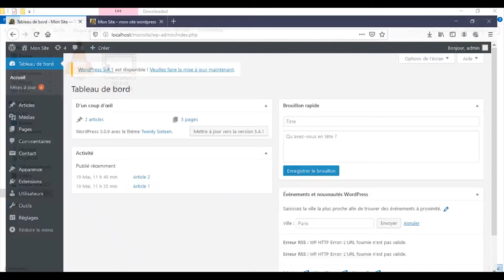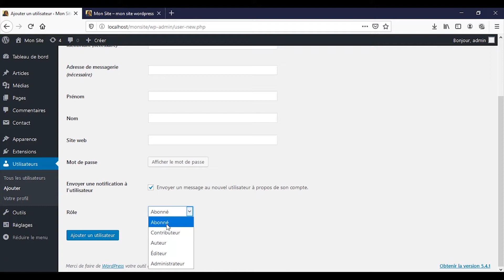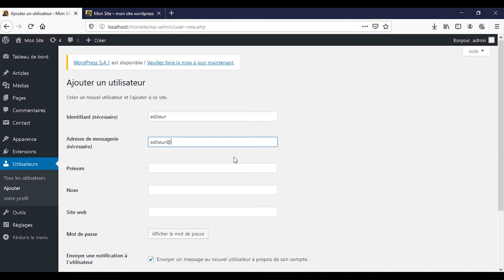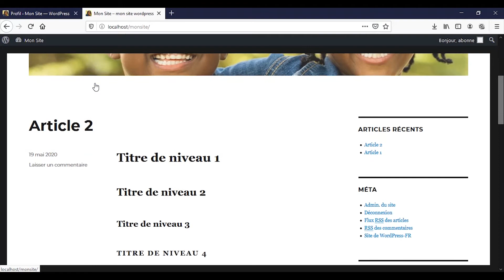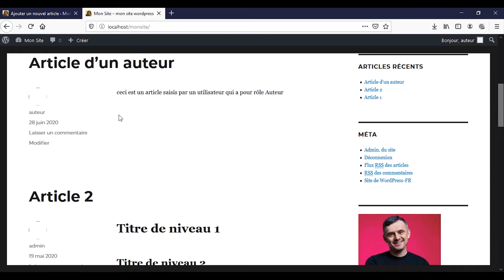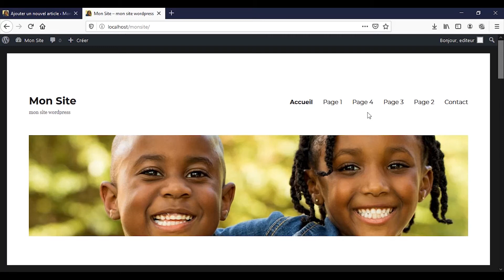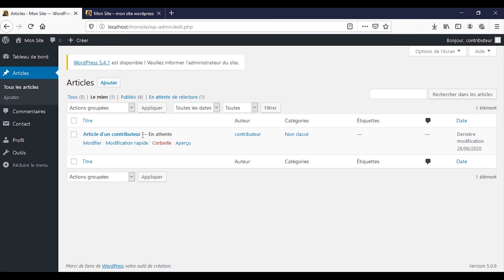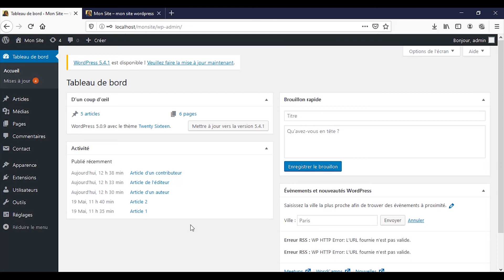Wordpress: Gestion des utilisateurs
La gestion des comptes utilisateurs dans wordpress c'est dans cette vidéo de la série Wordpress: Mise en Route;